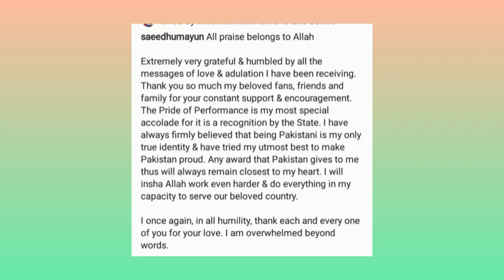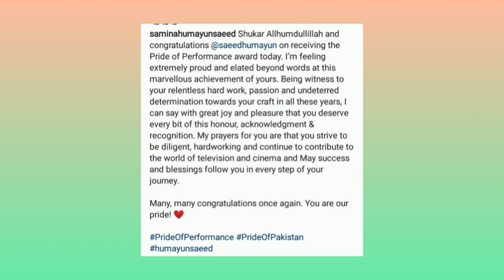Humayun Saeed Recieved Pride of Performance Award/Final Talk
hi friends,